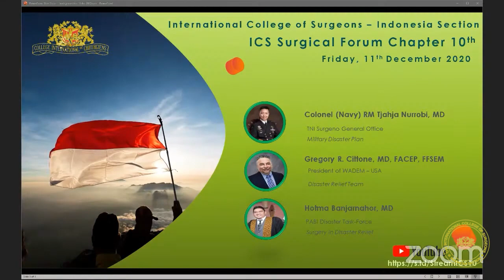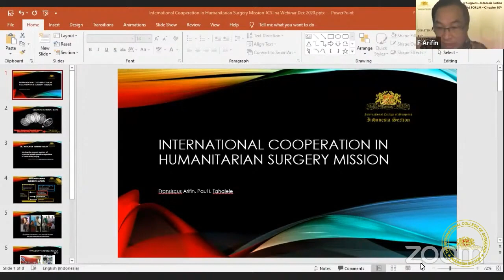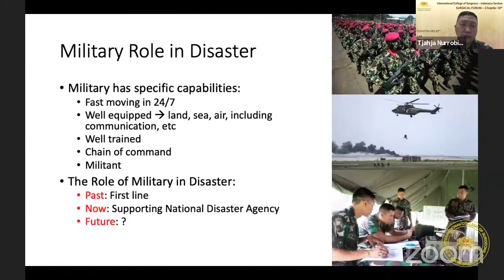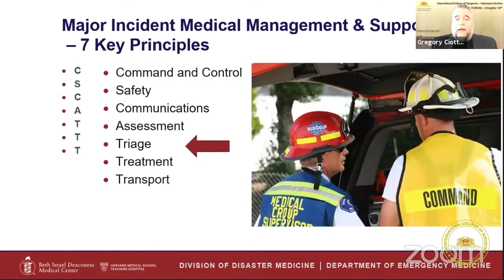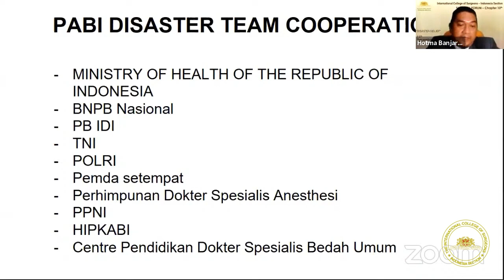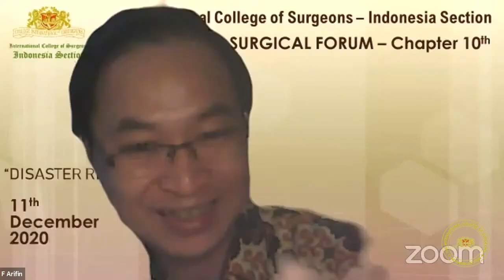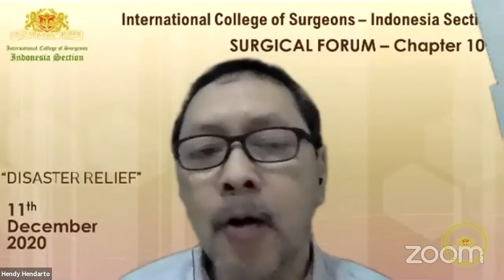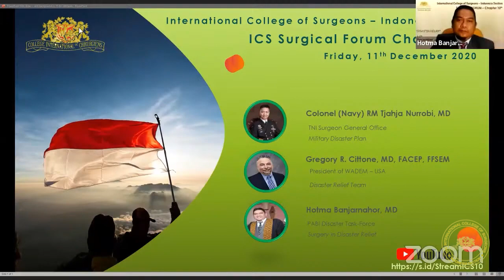International College of Surgeons - Indonesia Section Surgical Forum Chapter 10th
DISASTER RELIEF
Friday, 11st December 2020

Keynote Speakers:
1. Colonel (Navy) RM Tjahja Nurrobi, MD (TNI Surgeon General Office) – “Military Disaster Plan”
2. Gregory R. Ciottone, MD, FACEP, FFSEM (President of World Association of Disaster and Emergency Medicine, United States) – “Disaster Relief Team”
3. Hotma Banjarnahor, MD (PABI Disaster Task-Force) – “Surgery in Disaster Relief”

Update of ICS:
Mr. Max C. Downham (Executive Director of ICS Global, Chicago USA)

Message from ICS-World President:
Prof. Georgios Tsoulfas, MD, PhD, FICS (President of ICS Global) (Greece)

Business Issues:
Frans Arifin, MD, FICS (Secretary of ICS Indonesia Section)

Scientific Notes:
Prof. Hendy Hendarto, MD, PhD, FICS (Vice President of ICS Indonesia Section)

Evaluation and End Notes:
Prof. Puruhito, MD, PhD, FICS (Expertise Board of ICS Indonesia Section)

Moderator:
Peter J. Manoppo, MD, FICS (Fellowship and Ethics Committee ICS Indonesia Section)